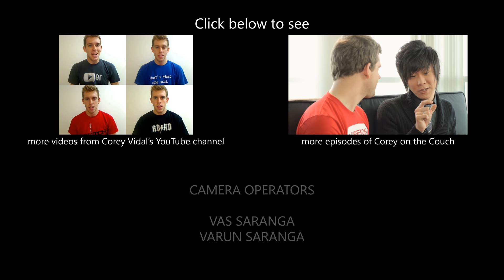TELEVISION SHOWS - Comedy Short Film - Corey Vidal and Shimmy